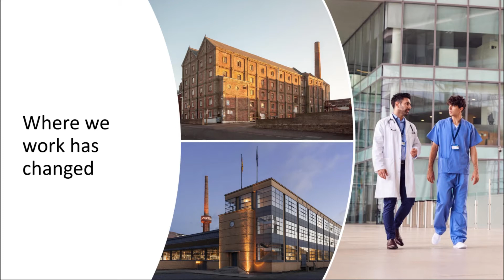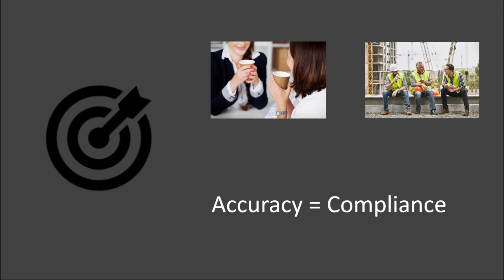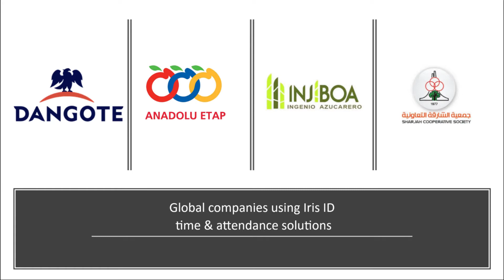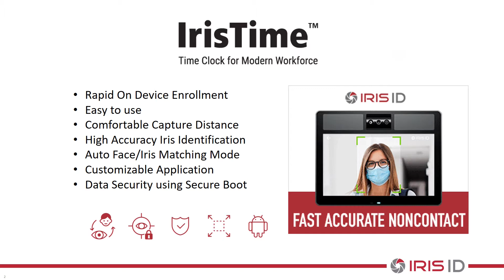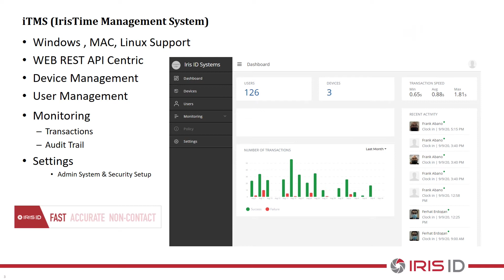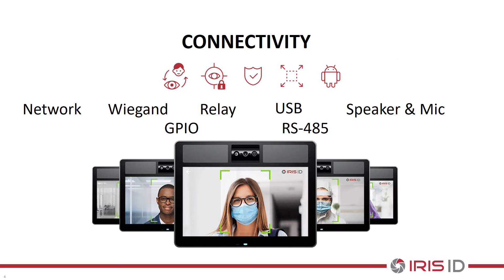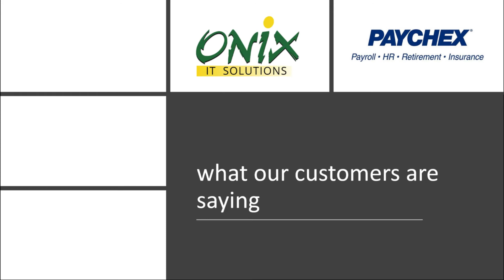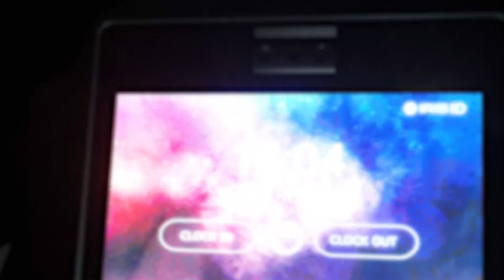Iris ID Introduces IrisTime™ iT100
It is with much excitement to finally bring our esteemed partners throughout the globe to you a new revolution in time and attendance.  Normally we would be showcasing our products in person either face to face or at an in-person event, but due to the COVID-19 pandemic we have not had any personal interaction.  However, during this period we have been hard at work and we have not stopped innovating, doing the work that will bring more opportunities to our partners and end-users.  That is why we believe it is so important to have to share with you our digital launch of the IrisTime™ & the iT100 this September 15th, 2020.

The Time Clock for the Modern Workforce is here. With IrisTime™ from Iris ID, employers now have a fully customizable, contactless time and attendance platform that meets the needs of organizations small and large.  Whether you are looking for a single biometric solution, or a fusion of iris and face recognition, the IrisTime™ product is the answer.
The iT100 device provides an easy-to-use solution with fast auto focus to conveniently authenticate identities at distances of up to 24 -30 inches. The authentication process takes a second to complete before resident Android-based applications can set employee schedules, process payroll and may display many other benefits such as disability and accrued vacation time.

 Iris ID teams have worked extremely hard to add connectivity, ease-of-use, and an open architecture to our new solution. Our platform will ignite our partners end users’ creativity to produce the perfect time and attendance solutions for their needs.